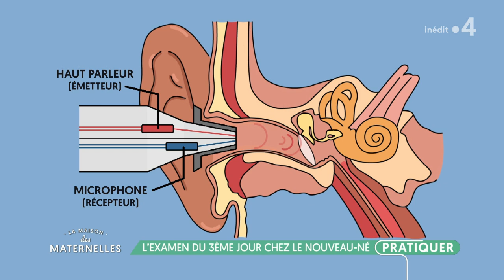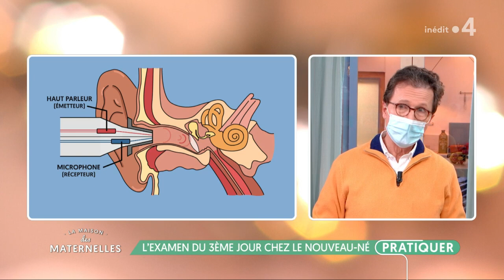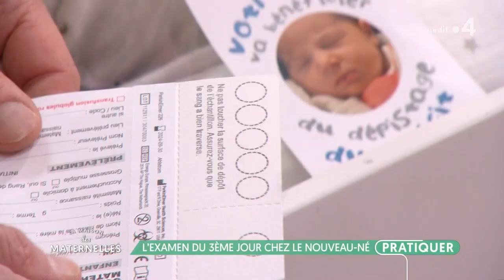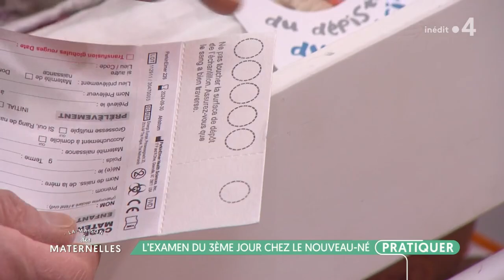L'examen du 3ème jour chez le nouveau-né - La Maison des maternelles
Aujourd’hui nous allons parler des examens faits aux bébés à la maternité et notamment lors du 3ème jour.